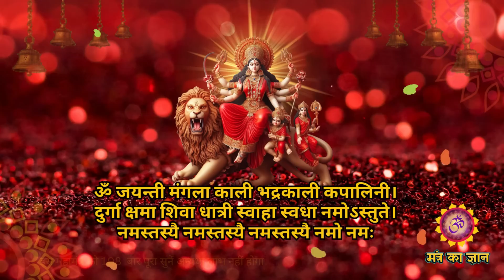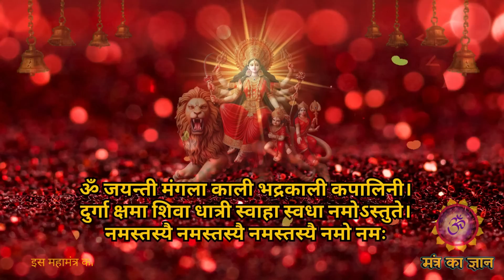इस दुर्गा मंत्र के पढ़ते ही तुरंत अदृश्य शक्ती धन लाकर देगी | पैसों की वर्षा होगी | Durga mantra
इस चामुंडा मंत्र के पढ़ते ही तुरंत अदृश्य शक्ती धन लाकर देगी || पैसों की वर्षा होगी  Chamunda mantra

आज हनुमान का मंत्र मात्र 5 मिनट सुन लो, इतना धन बरसेगा कि गिनते ही रह जाओगे

आज सूर्यदेव का मंत्र मात्र 5 मिनट सुन लो, इतना धन बरसेगा कि गिनते ही रह जाओगे

आज शुक्रवार को लक्ष्मी माता का यह महामंत्र सुनते ही इतना धन 💸💸 बरसेगा संभाल नहीं पाओगे | लक्ष्मी मंत्र

विघ्नहर्ता,मंगलकर्ता भगवान गणेश जी का यह महामंत्र सुनते ही मिलेगी खुशखबरी || गणेशमंत्र @MantraKaGyaan

लक्ष्मी मंत्र
सूर्य मंत्र
Surya Mantra
सूर्यदेव मंत्र
Surya dev mantra
शनि मंत्र
शनि शांति
हनुमान जी का मंत्र
hanuman mantra
Hanuman chalisa
powerful Hanuman Mantra
bajrang baan
Hanuman ji ka mantra
Balaji mantra

Mantra Ka Gyaan